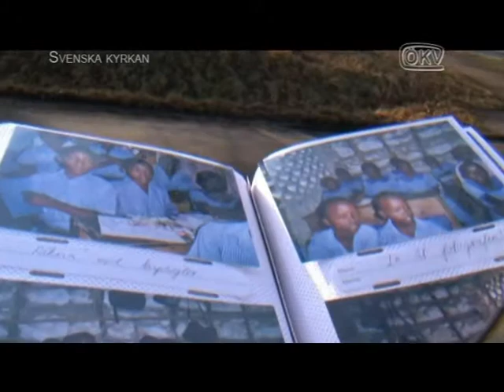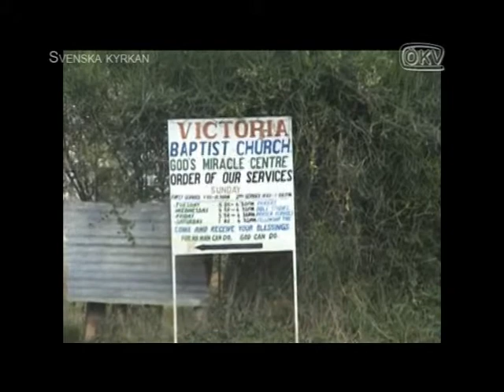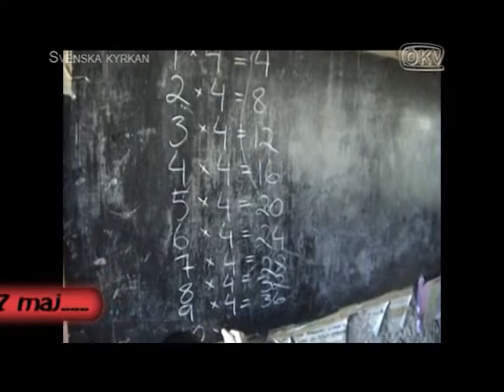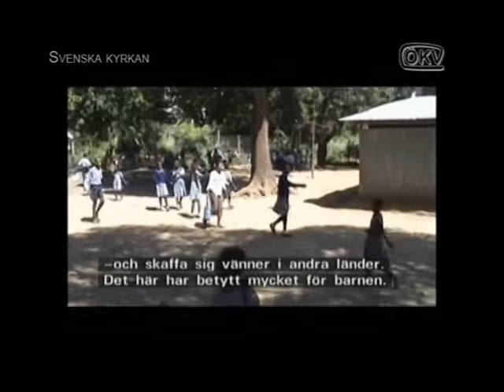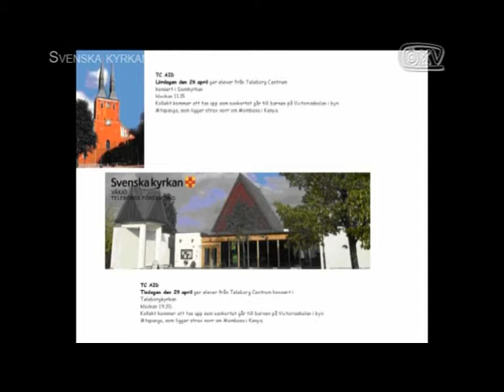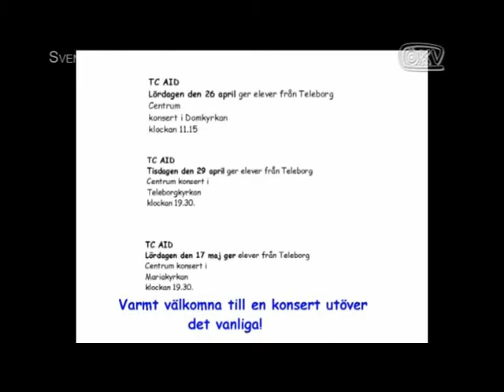ÖKV Play - Inför TC Aid - hjälpverksamhet med musik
Ett program inför TC Aid-konserterna i Domkyrkan, Teleborgskyrkan och Mariakyrkan. Elever från Teleborgs centrum spelar och sjunger och samlar in pengar till Victoriaskolan i Kenya. Konserten sänds 11 maj i ÖKV.